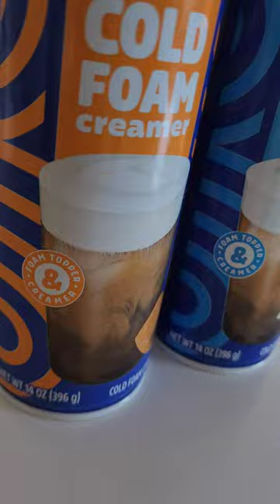NEW international delight COLD FOAM Creamer!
New international delight cold foam and Creamer in one!!! comes in carmel macchiato and French vanilla flavors. This is so easy and delicous, I love cold foam this was so invented for me!!!

Thank You International Delight!